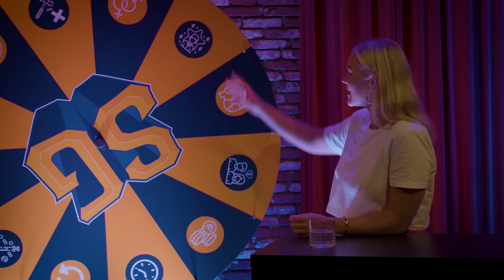Heeft Marijn haarzelf gefilmd in bed? | Rad van Supergaande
Tof dat je weer kijkt naar de tweede aflevering van een nieuw seizoen van Rad van Supergaande! Dit keer hebben we niemand minder dan Marijn Kuipers te gast!